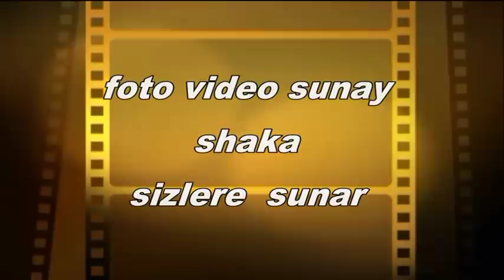demir i semra dobrich 11